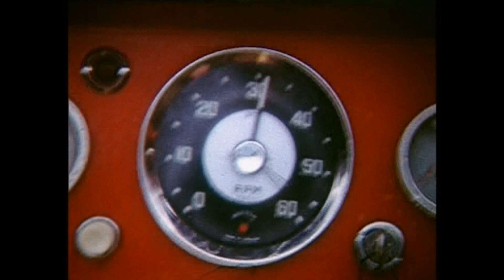Eastern Counties Motor Club Historic Cine Archive: (017) Speedboat - (Alston Bros)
Believed to have been shot at Brightlingsea in Essex. Can anyone confirm this?